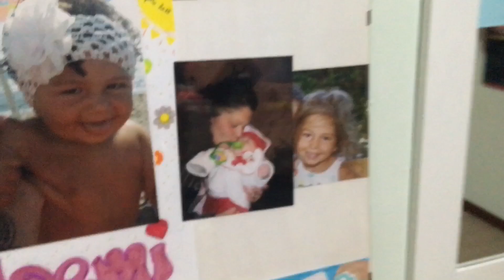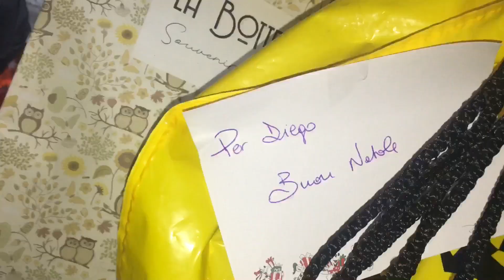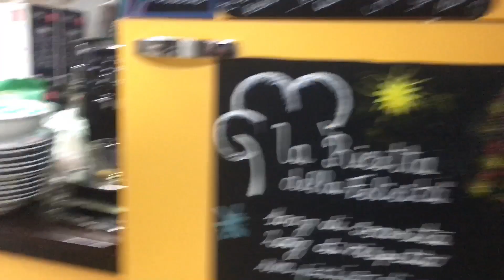🎄COME ho FESTEGGIATO il NATALE?!🎁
E voi come avete passato il Natale?🎄

Questo è il video di come ho passato il Natale insieme ai miei famigliari!
E niente noi ci ribecchiamo ad un prossimo video..È Guagliù cià!